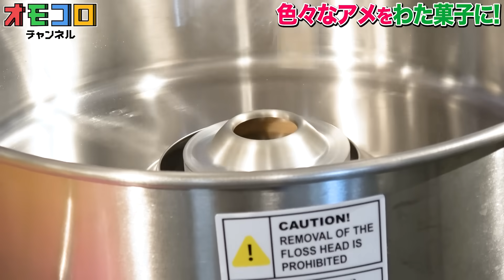【オリジナルわたあめ】いろんな飴を入れて作ってみたら美味しすぎた